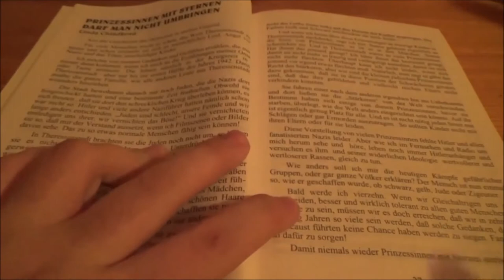Neuer fürstlicher Kanaltrailer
Dies und noch mehr - für Euch kredenzt auf diesem wahrhaft fürstlichen Kanal